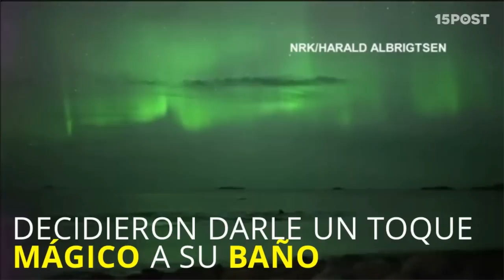Un espectáculo mágico y único, el nado de las ballenas bajo la aurora boreal - 15 POST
La aurora boreal es un espectáculo natural que no deja de sorprender por su belleza, pero en esta ocasión se conjugó con otro espectáculo igual de sorprendente. Un operador de cámaras logró filmar cuando unas ballenas jorobadas jugaban bajo las luces nórdicas.